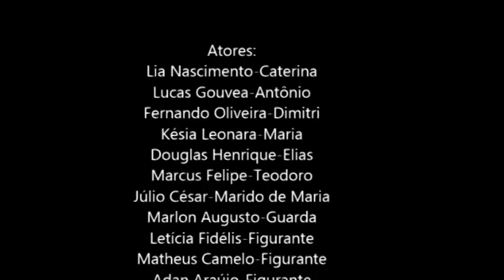Flores da Misericórdia - Guará - 1º A - Vespertino